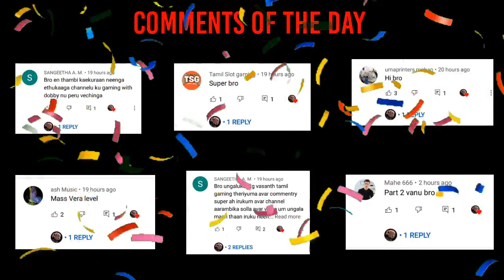Mr. Meat is Joker | Funny Movements | Gaming With Dobby.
~𝐆𝐀𝐌𝐈𝐍𝐆 𝐖𝐈𝐓𝐇 𝐃𝐎𝐁𝐁𝐘~

𝐒𝐮𝐩𝐩𝐨𝐫𝐭 𝐌𝐞 ?

 ~𝐆𝐚𝐦𝐢𝐧𝐠 𝐖𝐢𝐭𝐡 𝐃𝐨𝐛𝐛𝐲~